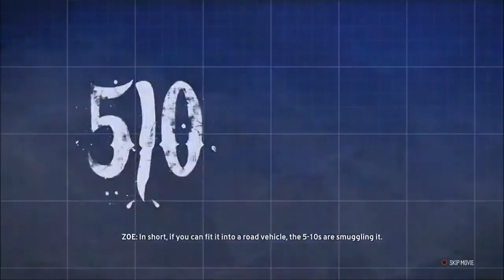The Crew Walkthrough Part 2 Headquarters & Shiv (PS4 Gameplay)